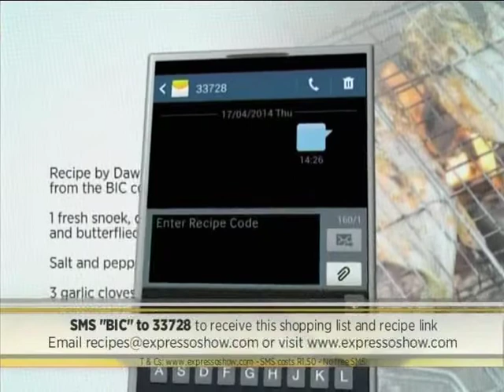Cape Grilled Snoek - on Expresso